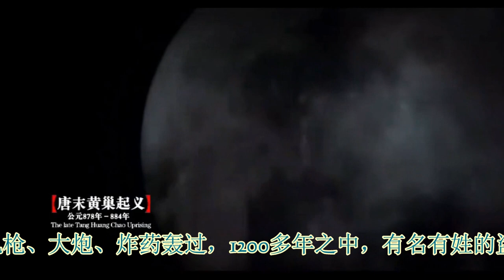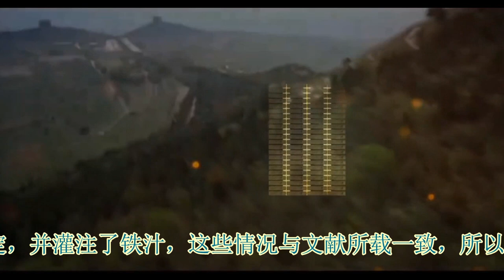40万兵马都挖不动？武则天墓为何千年来无人能盗？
历史上皇帝的陵墓几乎都被盗墓贼光顾过，而唯有武则天的陵墓没有被盗，如果问世界上哪个皇帝的陵墓最难挖，那么毫无疑问是武则天的乾陵。她的陵墓被冷兵器时代的刀剑劈过，被热兵器时代的机枪、大炮、炸药轰过